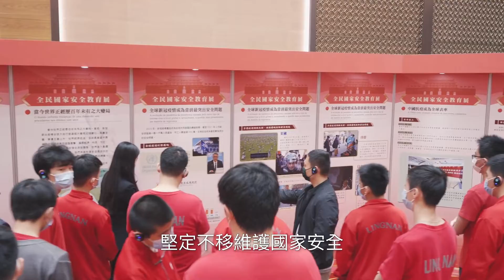【有線澳門】行政長官賀一誠發表癸卯年新春獻辭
行政長官賀一誠發表癸卯年新春獻辭，全文如下：

親愛的各位澳門居民、各位朋友：

日月開新元，天地又一春。在這辭舊迎新、親友團聚的溫馨歡樂時刻，我謹代表澳門特別行政區政府，向全體澳門居民和一直以來關心支持澳門發展的朋友們拜年，祝大家新春吉祥，闔家幸福！

回首過去一年，澳門面對疫情持續反覆和經濟下行的挑戰，在中央政府的大力支持和關懷下，特區政府有效統籌疫情防控和經濟恢復發展工作，全體居民守望相助，社會各界齊心協力，共同抵禦了疫情的巨大衝擊，穩步推進澳門維護國家安全法修改，完成博彩法律修訂和新一輪博彩經營權批給，橫琴粵澳深度合作區建設取得階段性成效，澳門經濟社會大局保持穩定。在此，我謹向全體居民以及社會各界表示由衷的感謝！

行而不輟，未來可期。展望新的一年，疫情陰霾正在逐漸散去。國家已將新冠病毒感染調整為“乙類乙管”，澳門與內地實現人員往來正常化。新一輪博彩經營承批公司的投資發展計劃逐步落實，以及中央支持澳門發展的各項政策措施落地實施，多重利好因素正在顯現，必將為澳門發展注入新的強大動力。我們堅信，有“一國兩制”方針的堅實保障，有偉大祖國的支持和關懷，有社會各界和廣大居民的團結奮鬥，澳門一定會走出困境，進入新的發展階段！

今年是全面貫徹落實二十大精神的開局之年。特區政府將深入貫徹落實二十大精神和習主席重要講話指示，堅定信心，穩健施政，着力促進經濟復甦，加快推動經濟多元，紮實推進橫琴深合區建設，優化社會民生，深化公共行政改革，堅定不移維護國家安全。切實破解經濟社會發展中的深層次矛盾和問題，充分發揮自身優勢和特點，更好融入國家發展，奮力開創具有澳門特色的“一國兩制”實踐新局面！

冬去春來，讓我們懷着愉悅的心情，迎接陽光明媚的春天。在春節期間，希望大家做好個人防護，過一個快樂、健康、平安的佳節！特區政府將不斷優化防控措施，最大程度保護居民生命安全和身體健康，與廣大居民一道，齊心合力實現經濟復甦、社會全面復常！

我衷心地祝願澳門生機勃勃，百業興旺！真誠地向春節期間還在繼續工作和提供服務的各級公務人員和各行各業人士致以衷心的感謝！向在澳工作和生活以及旅遊的朋友們致以節日的問候！

最後，恭祝全澳居民健康平安，萬事如意！恭喜！恭喜！